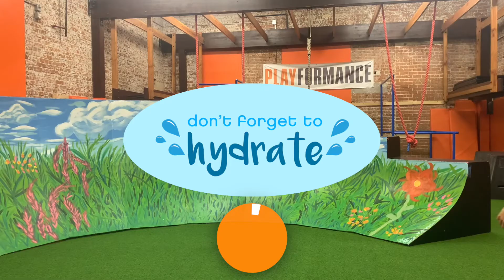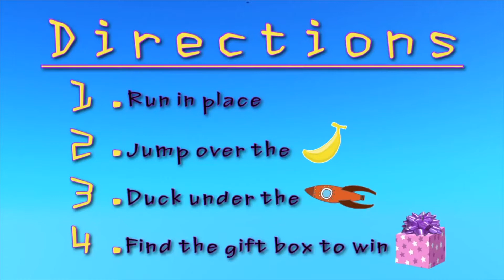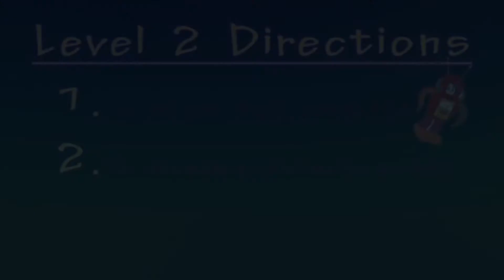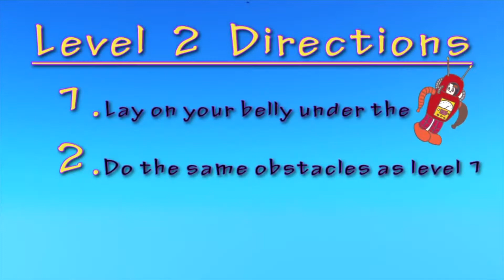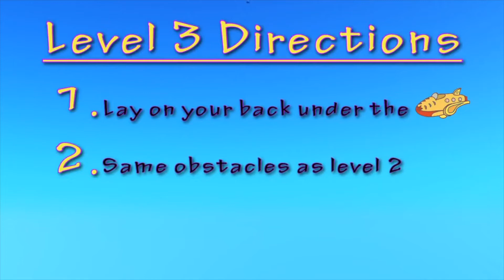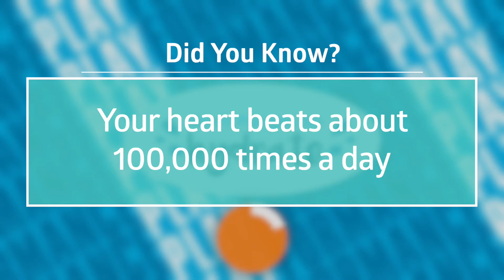Lower Elementary PE Project Episode #18